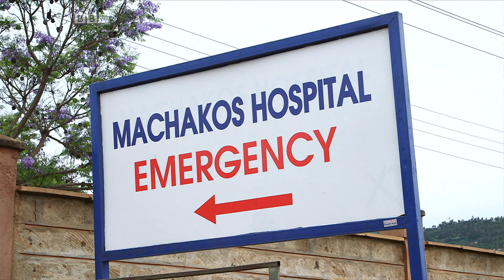Fahamu hali ya wanaume kuwa na matiti makubwa kupita kiasi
'' Niligundua matiti yangu yalikua makubwa kama ya mwanamke... wakaanza kunicheka  na kunikejeli kwamba mimi ni kama msichana... sina marafiki, na kila siku navalia mavazi makubwa kuficha aibu hii yangu''.  Masaibu yake 'Jonny kutokana na tatizo  la maziwa makubwa{ Giganztomastia}